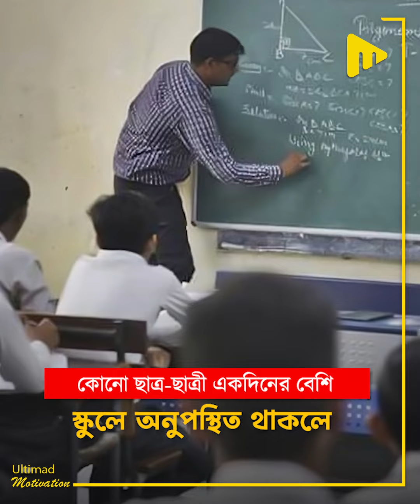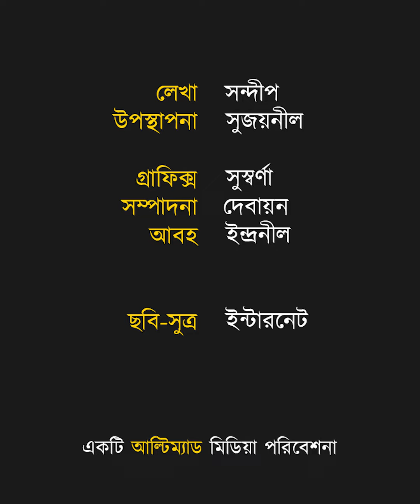হিন্দু শিক্ষকের বিদায় সংবর্ধনায় কেঁদে ভাসালো মুসলিম পড়ুয়ারা! | Ultimad Motivation Official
হিন্দু শিক্ষকের বিদায় সংবর্ধনায় কেঁদে ভাসালো মুসলিম পড়ুয়ারা!
ছাত্র শিক্ষকের পারস্পরিক সম্পর্ক আজো কোনো ধর্মের গণ্ডী মানে না!